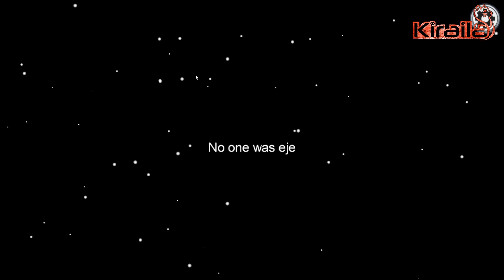SPEEDROUND Jester 200 IQ GER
I've started to Play with a Group of People @ Valley of Games.
So as u noticed its a German Round there so

♪♫♪ Credits ♪♫♪